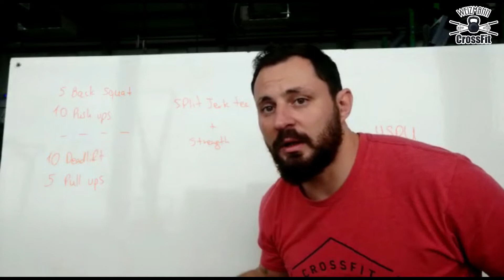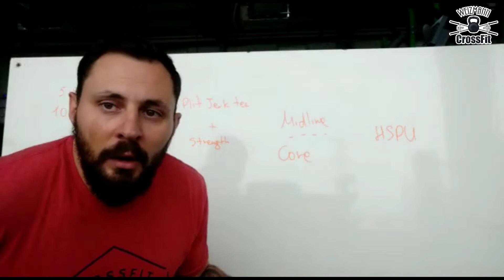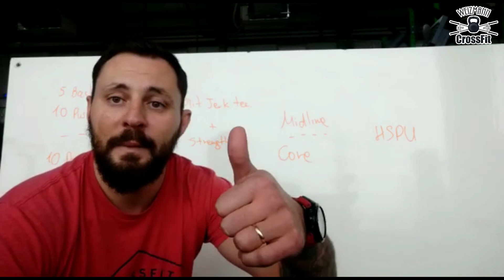קרוספיט ויצמן - תכנית אימונים ינואר 2020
מרכז ויצמן לכושר עילית
בוסי סנט ג'ורג' 13 עקרון 2000